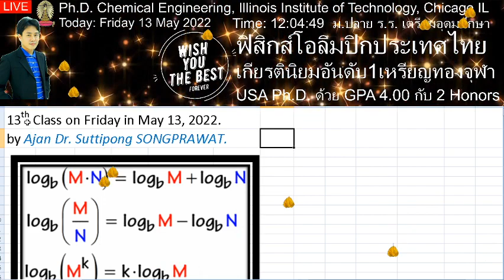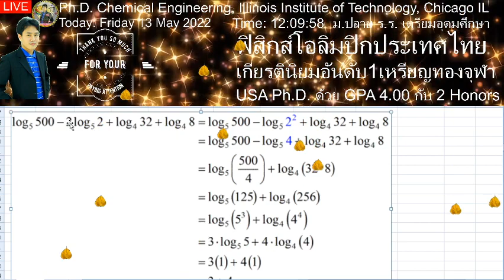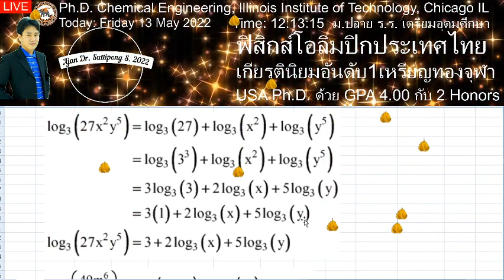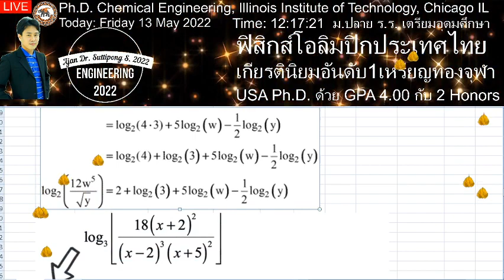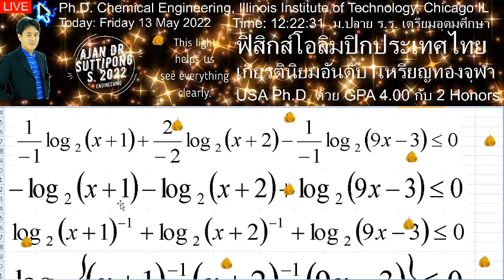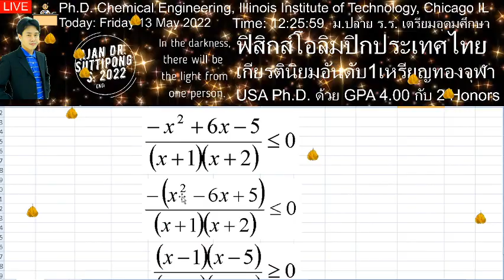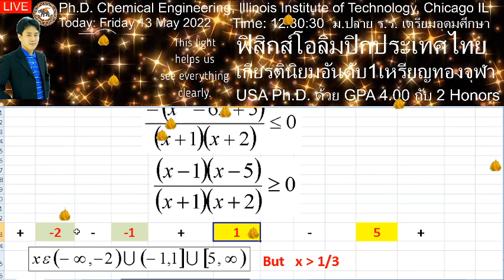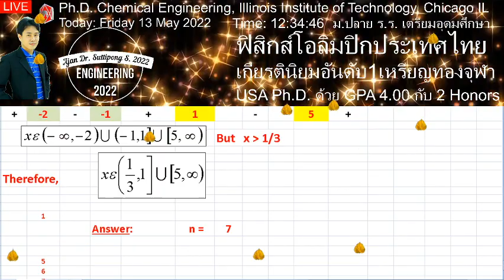ติวฟรีตลอดไป เลข วิทย์ May 13, 2022 ตั้งแต่ชั้นประถม ม ต้น และ ม ปลาย จนถึง ระดับมหาวิทยาลัย